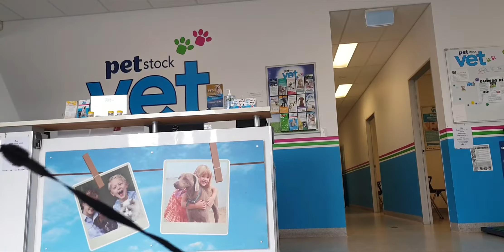😥😥 MY FUR BABY SICK 😥😥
WORT'S FEELING EVER, IS WHEN UR FUR BABY IS SICK AND THERES NOTHING THAT U CAN DO TO HELP THEM 😭😭😭😭 AND WHEN UR TOLD ABOUT ALL THE VET FEES IT WILL COST U. IT MAKES UR BRAIN CRAZY BUT U STILL DO WHAT U CAN TO MAKE UR BABY BETTER, HOWEVER WHEN THE RESULTS COME OUT AND U KNOW U HAVE TO MAKE THE BIGGEST HARDEST DECISION OF UR LIFE, NO MATTER HOW PAINFUL IT IS, EVEN IF IT KILLS U, 😭😭😭😭😭 U HAVE TO MAKE THAT CHOICE 😭😭😭😭😭😭😭😭 TO LET THEM GO IN PEACE, WHEN U KNOW UR LIFE WITHOUT THEM ,IS NEVER GOING TO BE THE SAME EVER AGAIN. 😭😭😭😭😭😭
I'M HOPING THAT AFTER ALL RESULTS ARE IN TODAY, IF GOD'S WELL, I DON'T HAVE TO MAKE THAT CHOICE TODAY. 😭😭😭😭